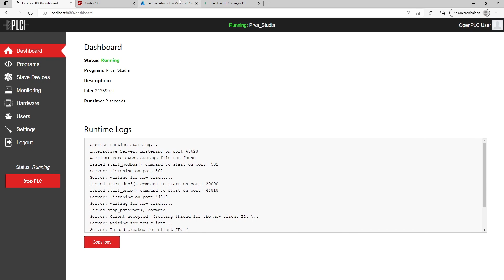Prepojenie PLC s cloudovou aplikáciou Azure IoT Central - 3.časť - Monitorovanie premenných v cloude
Edukačná prípadová štúdia vytvorená v rámci diplomovej práce Ing. Simony Lopatnikovej.